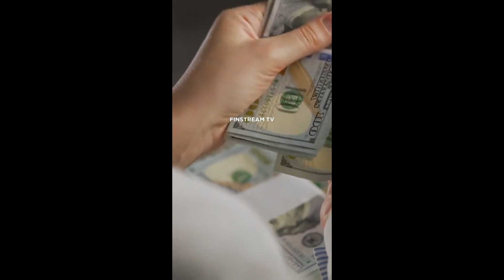What is a Credit Score?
What is a Credit Score? Understanding credit scores and why it matters to understand them.